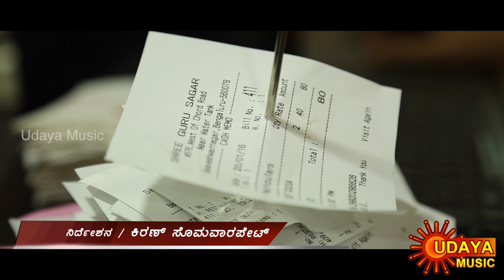ONDU SULLADARU NUDI | SHSHANK SHESHAGIRI | SOME GEETHA | UDAYA MUSIC kannada melodyhit cover songs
DIRECTOR                    : KIRAN SOMWARPET
PROGRAMME  HEAD : AVINASH BHARADWAJ
CHANNEL                    : UDAYA MUSIC
FILLER                          : SOMEGEETHA

Movie
Song - Ondu Sullaadaru Solo
Starring
Singer - Srinivas
Lyrics -J. M. Prahlad
Banner - Metro Film Corporation Ltd
Producer - Sonali Nikhil
Director - Murugesh